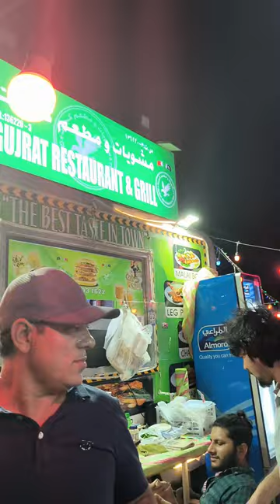A famous place in Bahrain where people from all over the world come to visit۔my Sudia Arab Friend.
This place is a famous place in Bahrain, there are big hotels, sightseeing places and refreshment places and you can see the whole of Bahrain from here. This place is also called the capital of Bahrain.The famous building here is the H Building and Pankhawala Building۔۔۔bahrian